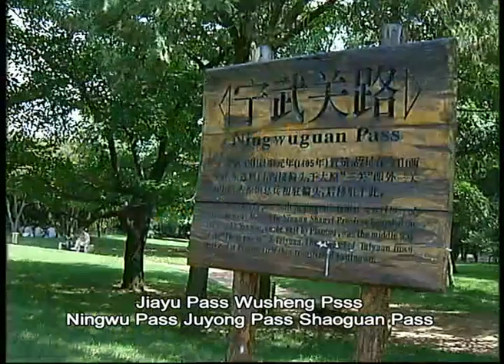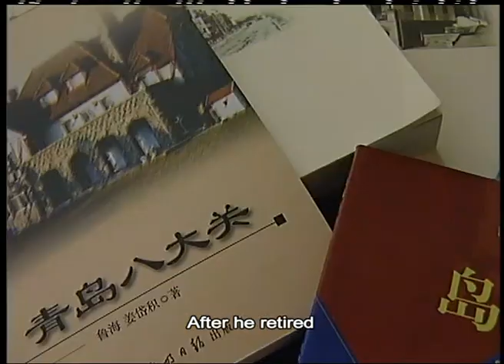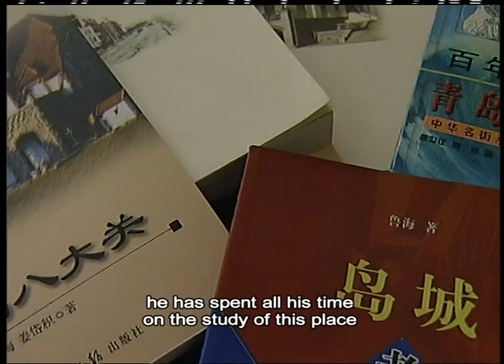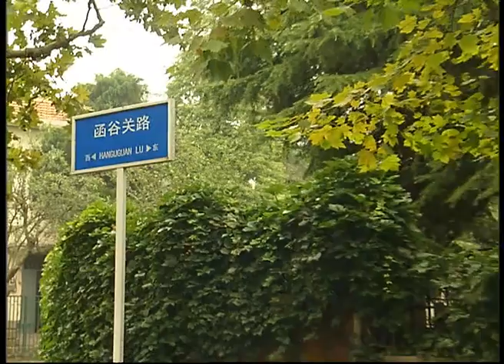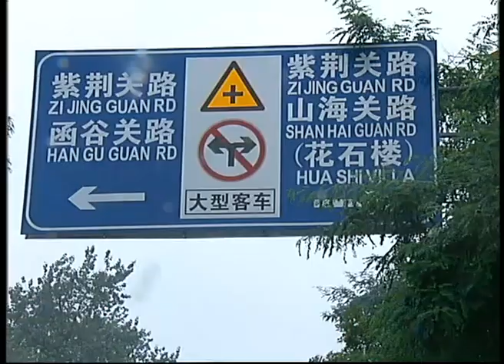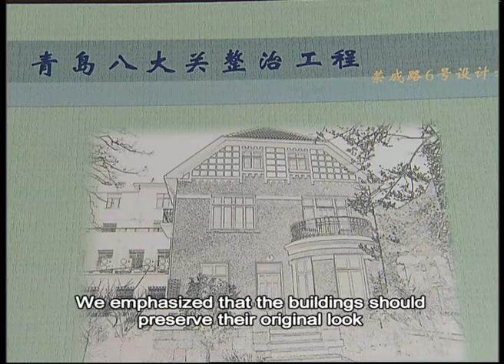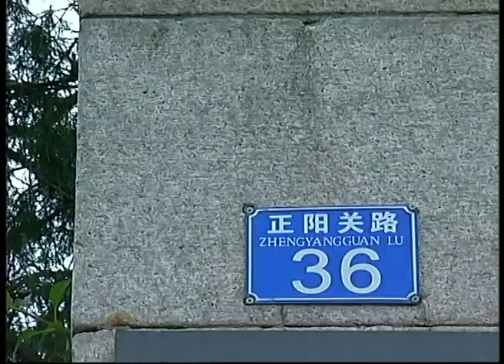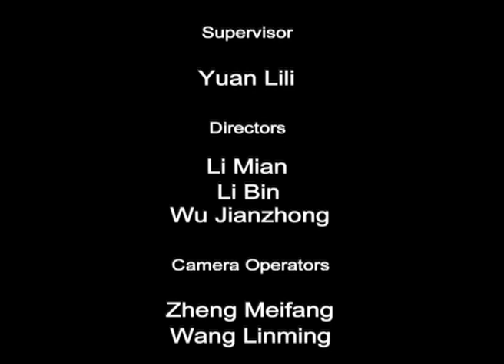Badaguan (Eight Great Passes) in Qingdao 青岛八大关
This is an episode in the documentary series "Streets Telling Tales of History and Culture 中国老街."  It introduces Badaguan (Eight Great Pass) in Qingdao to us. This region consists of eight streets named after eight passes.

Correction in the video: the English name of Badaguan 八大关 should be Eight Great Passes instead of "Eight Pass" in the video.

By telling of the vicissitudes of several famous old streets, this series reflects changes in society and people's lives and shows the special and complicated feelings people have for these old thoroughfares. Viewers will see images of excellent historical architecture as well as efforts to protect, identify, and preserve cultural relics, and come to understand the continuity of civilization in the cities and the affection that citizens feel for their urban environments. For more in this series, you may check out the playlist